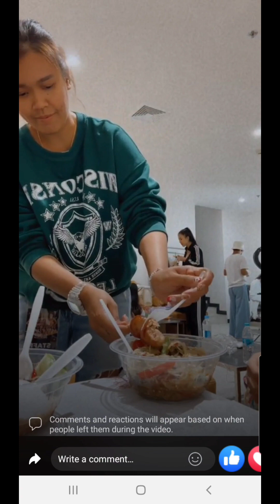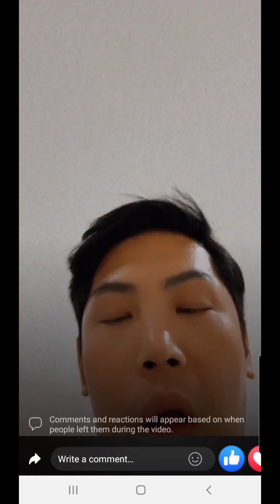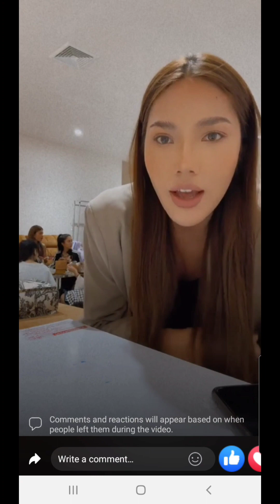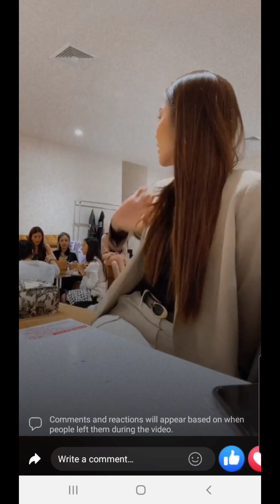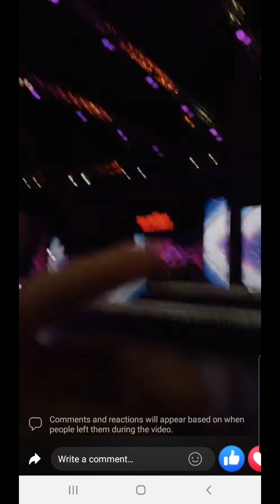Pichy at Rehearsals for Concert